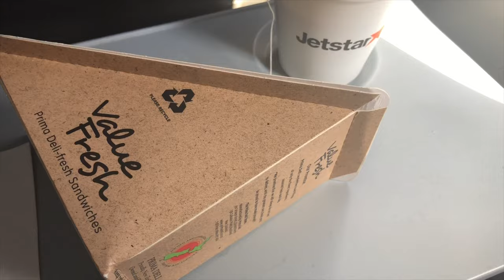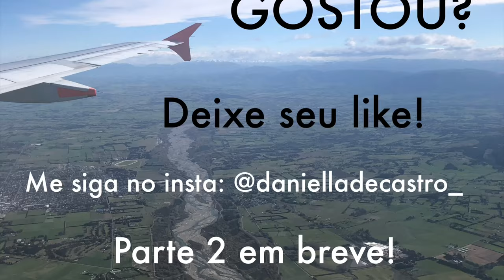Diário de Intercâmbio #9 VLOG: TOUR PELA ILHA SUL - parte 1